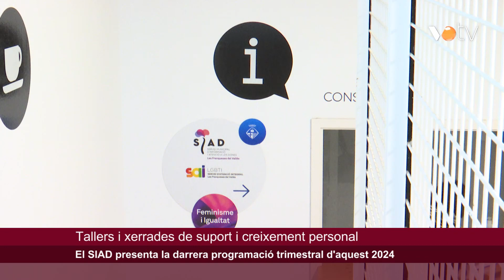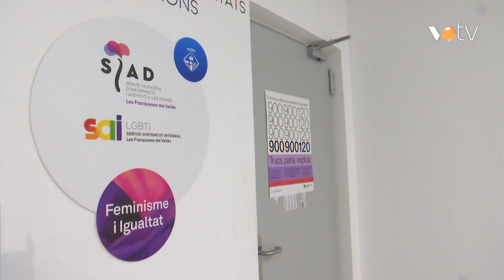VOTV - El SIAD presenta la darrera programació trimestral d'aquest 2024